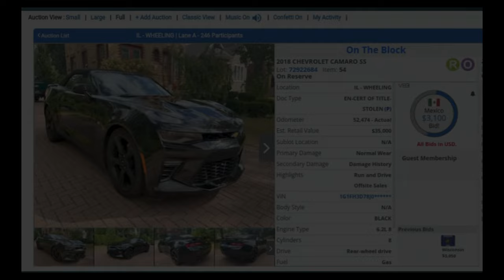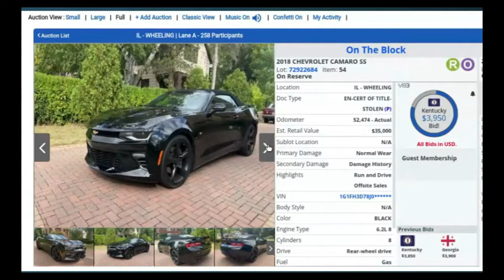THIS 2018 CAMARO SS SOLD DIRT CHEAP AT COPART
If there is a topic you would like us to cover, please make sure you subscribe to our channel and hit the notification bell so you don't miss anything we release